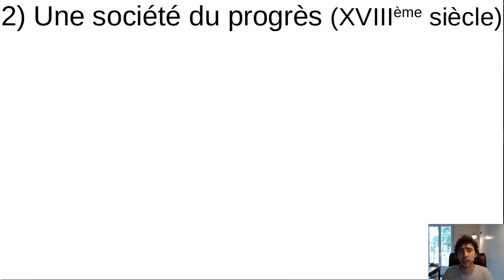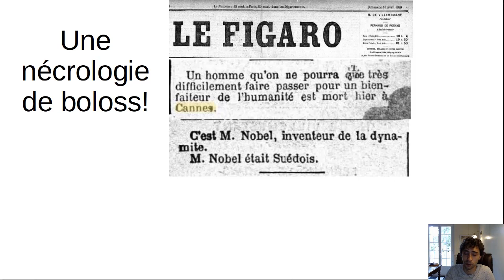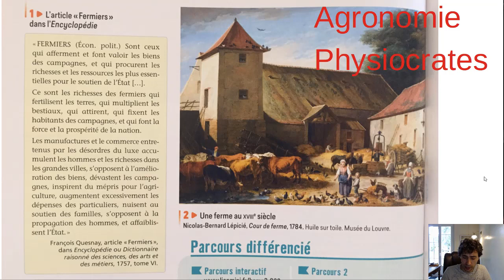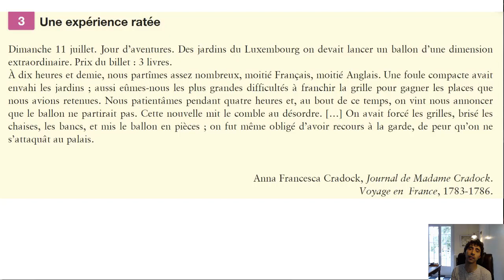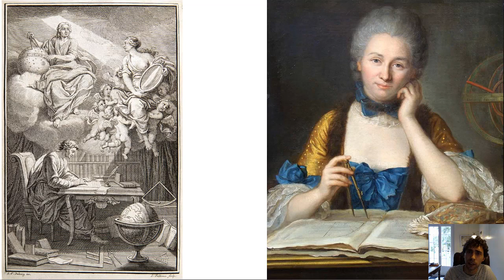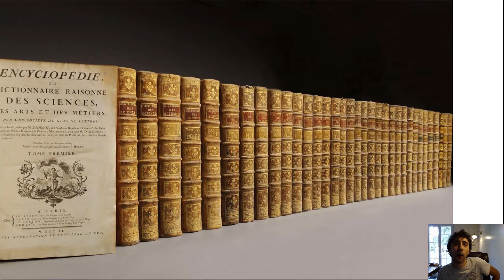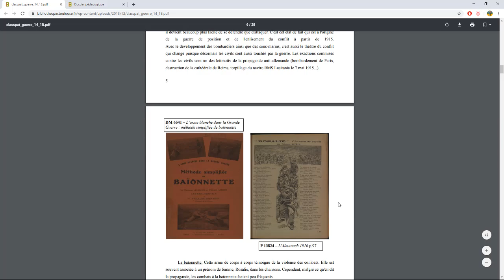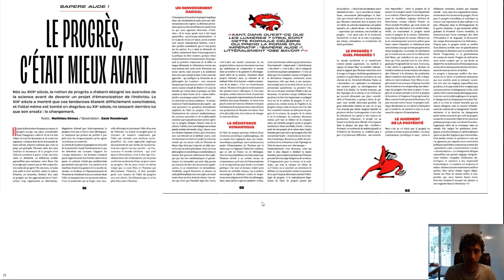Secondes - Histoire - Chapitre 7) Les Lumières et le développement des sciences partie 2 sur 2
2) Une société du progrès (XVIIIeme siècle)

Un nouveau métier au service du pouvoir politique fait son apparition : les ingénieurs (personne dont la formation scientifique et technique permet la conception des bâtiments ou des machines). C’est de cette époque que date la création d’écoles prestigieuses encore existantes de nos jours : Les Ponts et Chaussées (1747), les Arts et Métiers (1780), Polytechnique (1794) (p.233). Les privilèges appelés par la suite brevets incitent à l’innovation car ils protègent les inventeurs en leur conférant le monopole de l’utilisation de leurs inventions pour une certaine durée (p.230-231). Par exemple, Alfred Nobel fut dépositaire de 350 brevets dont celui de la dynamite qui assura sa fortune. Croyant à sa mort en 1888, un journal publie par erreur sa nécrologie ainsi « Le marchand de la mort est mort. Le Dr Alfred Nobel, qui fit fortune en trouvant le moyen de tuer plus de personnes plus rapidement que jamais auparavant, est mort hier ». Cette prise de conscience de la piètre opinion que l’on pouvait avoir de lui poussa Alfred Nobel et léguer la quasi-totalité de sa fortune pour créer les prix prestigieux encore distribués chaque année (paix, littérature, chimie, médecine, physique).

Certaines inventions font l’objet d’améliorations permettent leur mise en œuvre dans le domaine économique. Elles deviennent alors des innovations. Ces progrès touchent le monde industriel. Les premières machines touchent le secteur du textile puis la machine à vapeur qui permet dans un premier temps à pomper l’eau hors des mines (doc.1 et 2 p.230). Les progrès concernent aussi le monde agricole. Une nouvelle discipline l’agronomie s’intéresse aux problèmes posés par l’agriculture. Elle est encouragée par les physiocrates qui considèrent que l’activité agricole est la seule productrice de richesses (doc.1 p.232).

Les innovations techniques servent aussi l’armée (rappelez vous que le long règne de Louis XIV fut marqué par un état de guerre quasi-permanent : 33 années de guerres sur 54 ans de règne). Les canons sont de plus en plus mobiles, la baïonnette à douille fait son apparition, la cartographie progresse et les forts sont renforcés comme en France où l’ingénieur Vauban est à l’origine de la création d’une « ceinture de fer » aux frontières du royaume.

La culture savante se diffuse par l’essor des musées, des cabinets de curiosités ainsi que par le biais d’expériences publiques. Les premiers vols de montgolfières attirent des foules considérables. Pour les Lumières, la science et le savoir doivent être mis au service de tous (p.234). C’est un siècle où la notion est progrès est centrale. La majorité des intellectuels sont convaincu qu’un progrès technologique sera suivi d’un progrès économique puis social. Quelques femmes arrivent à se faire une place en animant des salons (lieux où un personnage éminent, souvent une femme noble ou bourgeoise, reçoit des écrivains, hommes politiques et artistes pour converser et faire des jeux littéraires) ou en traduisant des travaux scientifiques comme Émilie de Châtelet (femme proche de Voltaire à l’origine de la traduction en français des travaux de Newton). Cependant, les femmes restent exclues des lieux de savoir officiels (p.226-227).

L’Encyclopédie est dirigée par Diderot et d’Alembert de 1751 à 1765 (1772 pour les derniers volumes d’illustrations) et comprend 17 volumes de textes et 11 volumes de planches. Le projet qui rassembla plus de 150 auteurs (en majorité anonymes) se diffusa dans tout l’Europe malgré la censure. C’est un ouvrage très divers avec des contributions de qualité variables (certaines ne sont qu des plagiats) mais qui a l’ambition d’être exhaustive et pluridisciplinaire notamment grâce aux renvois (équivalent des liens hypertexte sur les encyclopédies en ligne). Diderot disait à son sujet « Parmi quelques hommes excellents, il y en eut de faibles, de médiocres et de toute à fait mauvais. De là cette bigarrure dans l’ouvrage où l’on trouve un ébauche d’écolier à côté d’un morceau de maître » (p.224-225).

Le couple Lavoisier est à l’origine de la naissance de la chimie moderne et  sa célèbre  phrase (« Rien ne se créé, rien ne se perd, tout se transforme ») peut être considérée comme précurseur de la stœchiométrie (calcul permettant d’analyser les quantités de réactifs et de profuits en jeu au cours d’une réaction chimique).